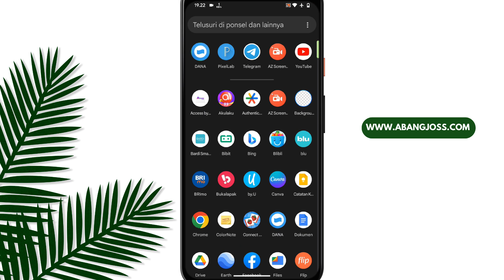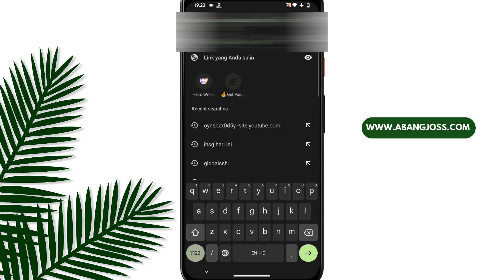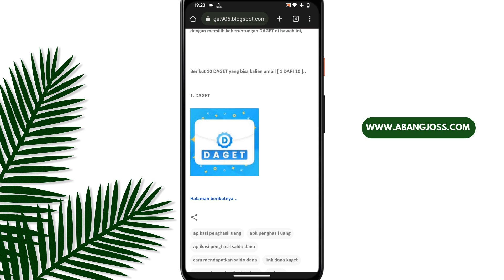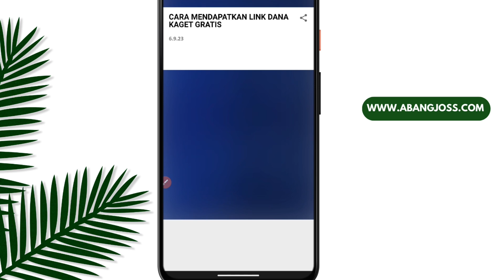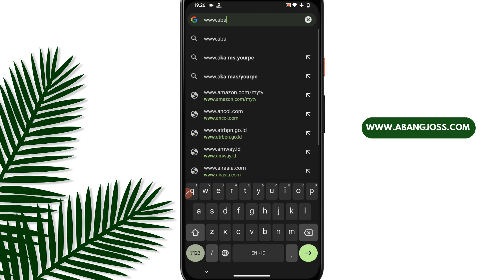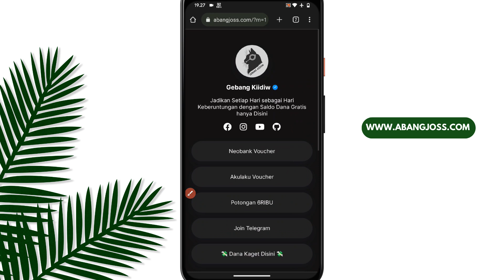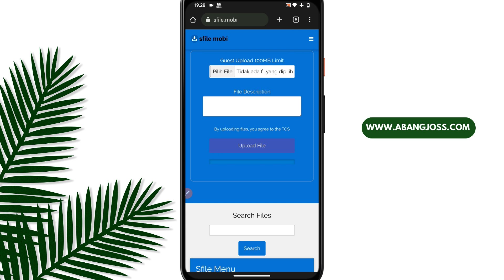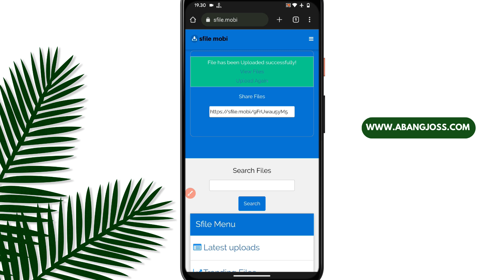Cara Mendapatkan Saldo Dana Gratis 2023 | Langsung dari Google Tanpa Aplikasi